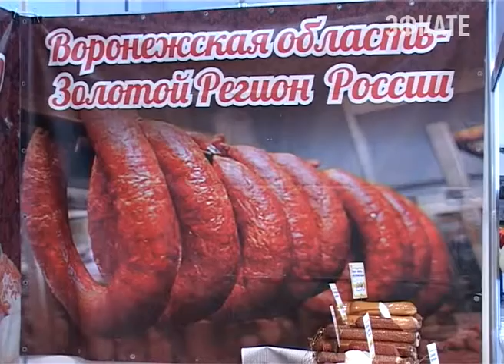«Воронежский фермер» представит колбасы, сыры и сало в Сочи. Новости Сочи Эфкате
Предприятие примет участие в выставке "Православие", которая откроется 18 октября в отеле "Жемчужина".
Сочи. Новости.
Телеканал Эфкате.